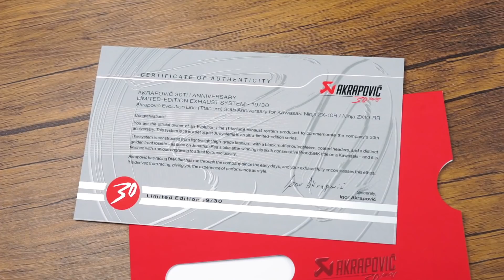ZX-10R 2021 belum ada, knalpotnya sudah ada duluan di Layz Motor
Hallo Semuanya selamat datang kembali di Layz Motor Youtube Channel!

Motornya belum ada di Indonesia, tapi knalpot aftermarketnya udah ada di Layz Motor loh
LIMITED EDITION pula !

knalpot ini cuma ada 2 di Indonesia, dan kita punya 1 unit knalpotnya.

yuk kita unboxing knalpotnya.

penasaran seperti apa knalpotnya?

tonton videonya!

Hubungi kami di:
Layz Motor.

Bussiness Park KB. jeruk
Ruko Icon 21 No.A5
Jl.Meruya Ilir Raya
Jakarta Barat

Title: Lodhi by Pali Gap